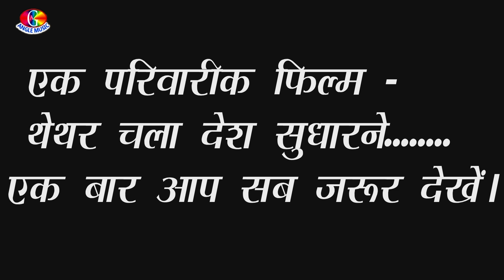माई के पचरा अंगनवा में | Mai Ke Pachra Anganwa Me | Shyam Singh Bhojpuri Bhakti Song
👉Album : Mai Ke Pachra Anganwa Me
👉Song : Mai Ke Pachra Anganwa Me
👉Singer : Shyam Singh
👉Lyrics : Prem Yadav

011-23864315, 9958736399